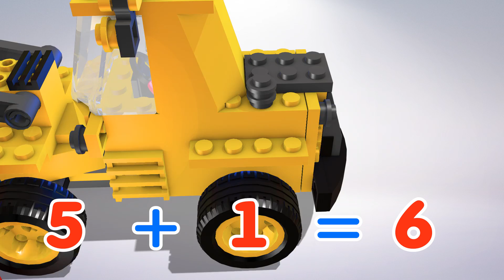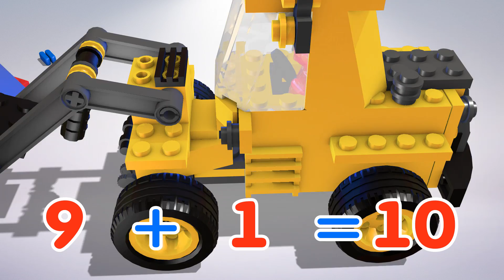Learn Math with Lego Basic Math - Number Games and Maths Games | Math for Kids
This learning video for kids is teaching 1st grade Math. Easy math games with Lego cubes and Lego figures can teach kids basic addition and basic maths. Basic math for kids is easier to learn with math games. Watch the video and learn math online with math games for kids.

Have fun and learn math with Singing Slime Sam!

Learn, sing and dance with Singing Slime Sam!